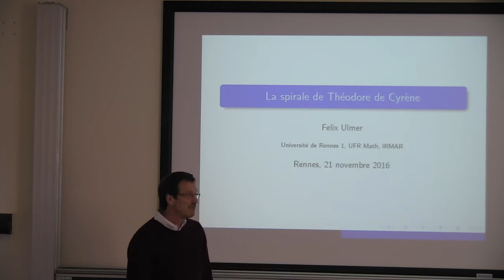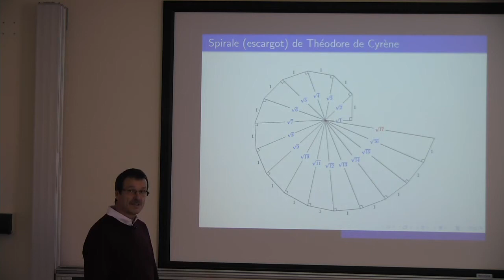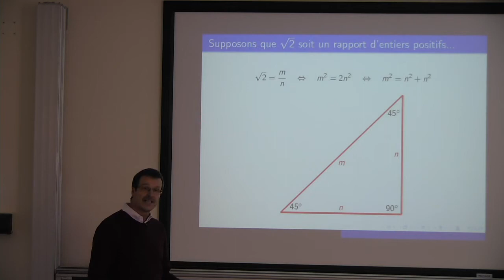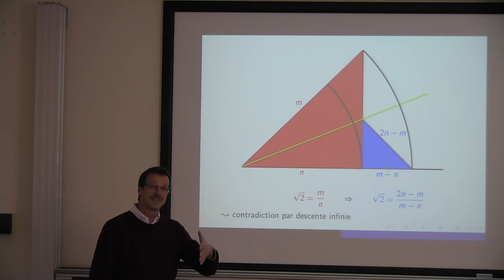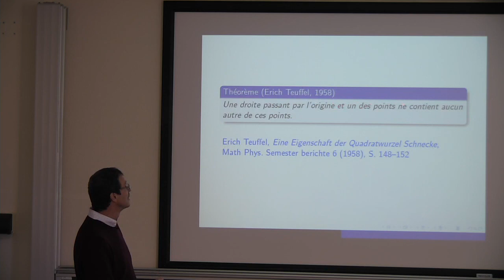Felix Ulmer - La spirale de Théodore de Cyrène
Platon attribue à Théodore de Cyrène la preuve de l’irrationalité des racines de 3, 5, 6, 7, 8, 10, 11, 12, 13, 14 15 et 17. Comme il ne reste aucune trace de cette démonstration je vais essayer de montrer à quoi elle a pu ressembler.